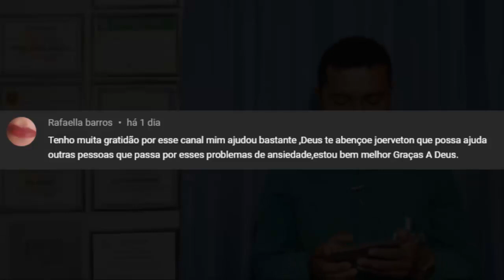PODEROSA TÉCNICA DOS MONGES PARA CONTROLAR PENSAMENTOS NEGATIVOS!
APRENDA ESSA TÉCNICA PARA FICAR LIVRE DOS PENSAMENTOS RUINS! ___________________________________________________________________

Tags Sobre o Vídeo:

1 - Crises De Ansiedade
2 - Ansiedade
3 - Controle Emocional
4 - Sintomas da Ansiedade
5 - Estresse
6 - Tratamento Para Ansiedade
7 - Pensamentos Ruins